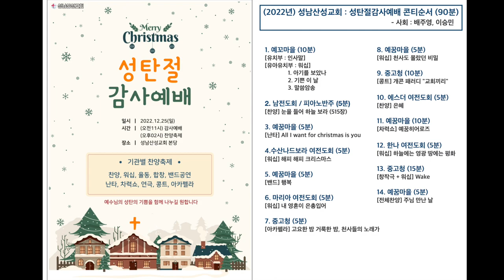(2022년) 성남산성교회 : 성탄전야제 (스냅영상)